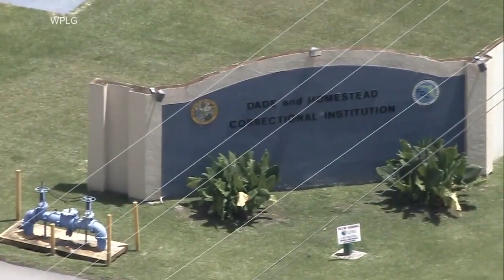3 prison guards charged in death of inmate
Three guards at a Florida correctional institution have been charged in connection with the deadly beating of Ronald Ingram.